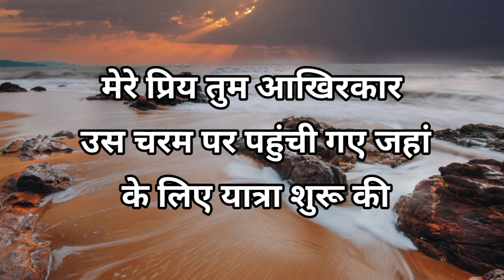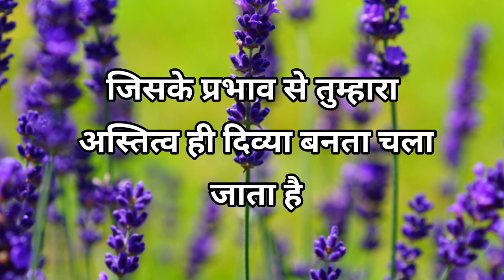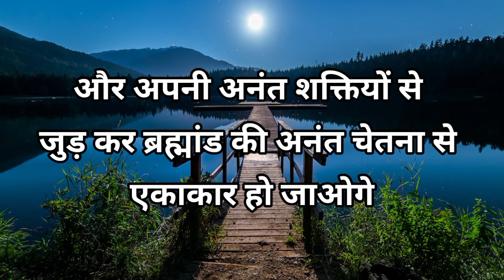तुम जो सोच रहे हो वह होता चला जा रहा है / universe ka sandesh। God message।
universe ka sandesh। God message। ईश्वर आपको कुछ बताना चाहता है।universe god massage